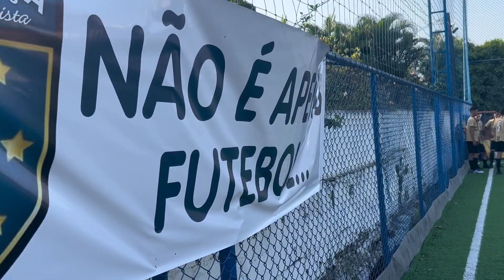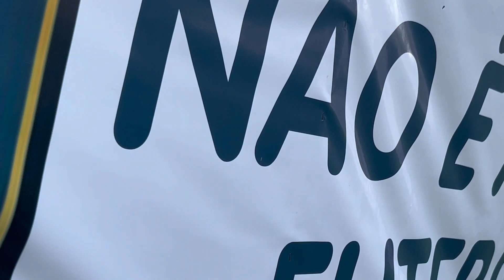Jogo Completo | Vicente de Carvalho X Mongagua